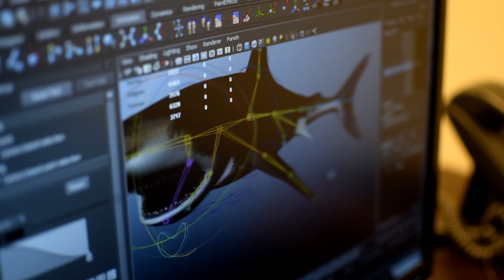Año Internacional de la Luz en FCFM - UANL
Video Inaugural del Año Internacional de la Luz de la Facultad de Ciencias Físico Matemáticas.
El lanzamiento oficial del mismo se realizó el lunes 9 de febrero a las 9:30 horas en la FCFM, durante la ceremonia de Inauguración de la Semana de la Luz FCFM UANL.